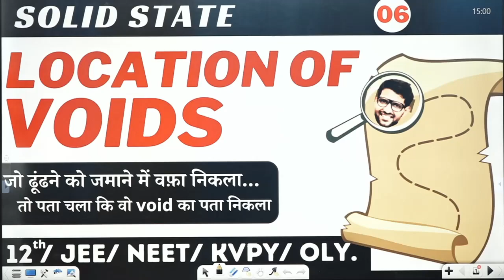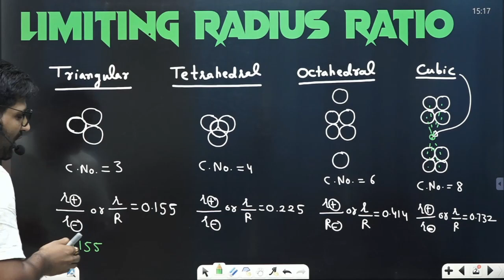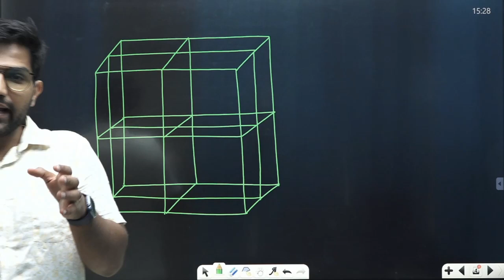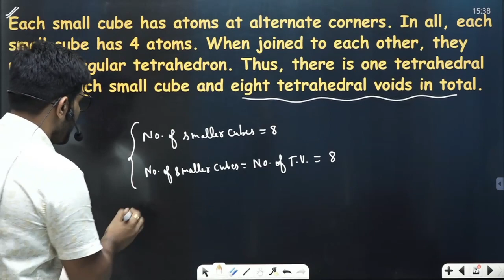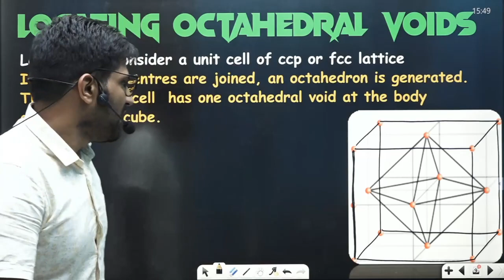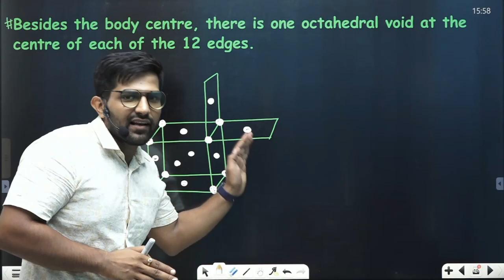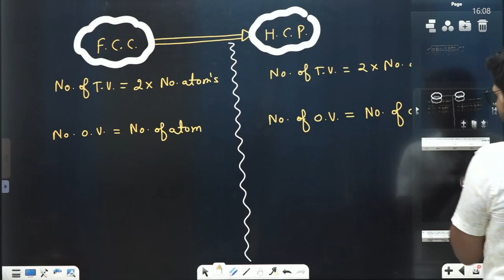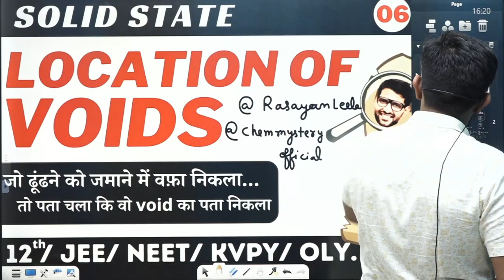Solid State 06 | Location of Voids | JEE | NEET | Chem Mystery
Hello Bachha Party, Welcome to the world of chemistry.